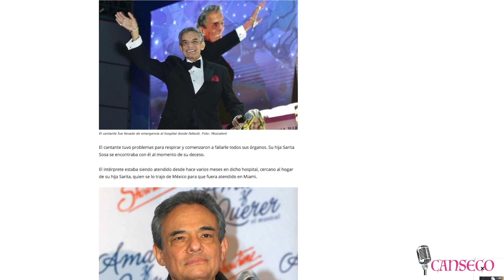La falta de respeto a José José y el chisme sobre Roberto Romano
La mala leche y la falta de respeto a la memoria de JOSÉ JOSÉ, y en torno a ROBERTO ROMANO, en el Échate Pa'Cá de hoy